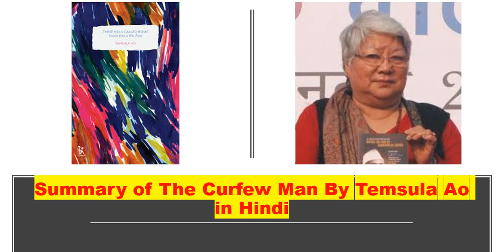Summary of The Curfew Man By Temsula Ao in Hindi